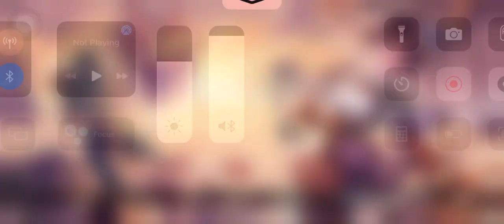Ranger Gameplay No Editing | Super Mecha Champions